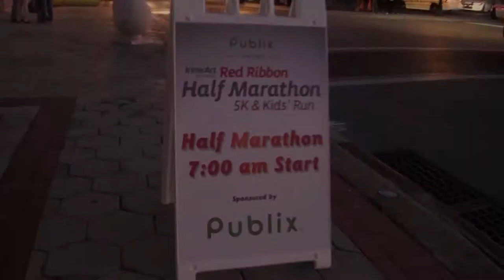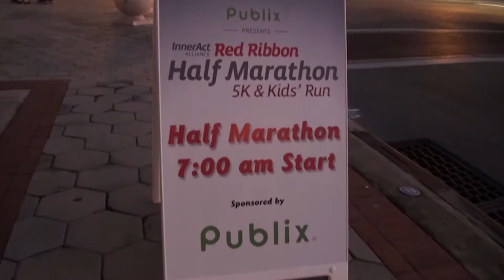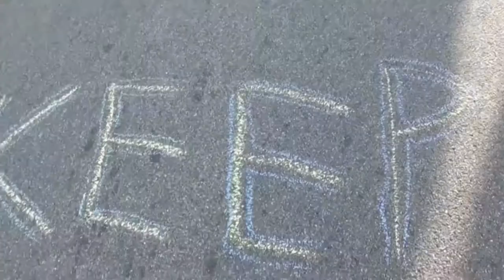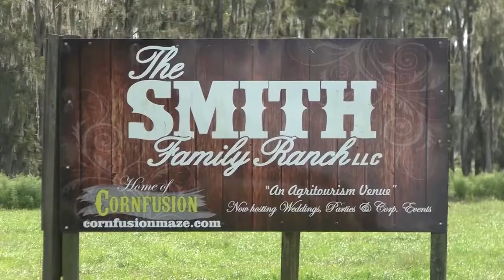Central Florida's Sports Central TV Show on PGTV #354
On this edition of Sports Central, hosts Mark Jackson and Hank Longo sit down with Andrew Ross from the Florida Tropics, Dr. Michelle Henne from Releve Sports Medicine, and Dr. Katherine Loh from the Pan-American Lacrosse Association.

Show Packages: Red Ribbon Half Marathon, CornFusion 2018, Athlete Spotlight: Norman Babers from Auburndale Senior High School

Next Live Show: November 8, 2019